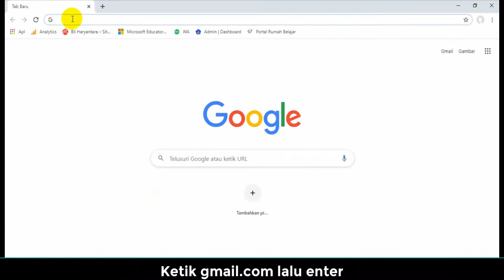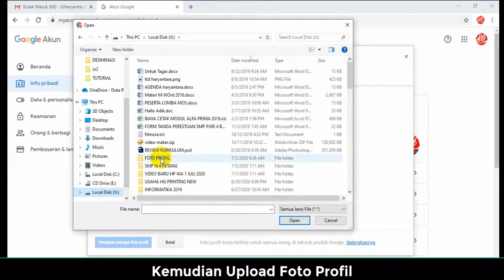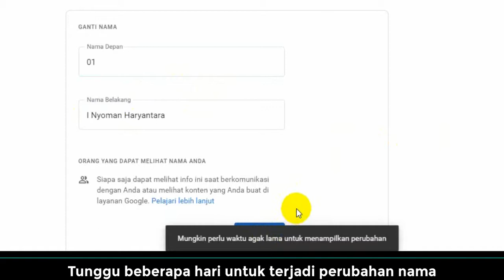CARA MENGGANTI NAMA DAN UPLOAD FOTO PROFIL AKUN GMAIL MELALUI PC/LAPTOP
VIDEO CARA MENGGANTI NAMA DAN UPLOAD FOTO PROFIL AKUN GMAIL MELALUI PC/LAPTOP